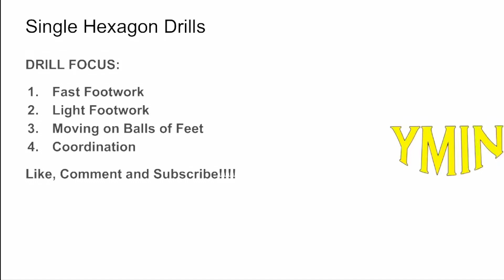SPEED AND AGILITY DRILLS: Single Hexagon Drills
Use these drills to attain faster footwork and increase speed and agility.